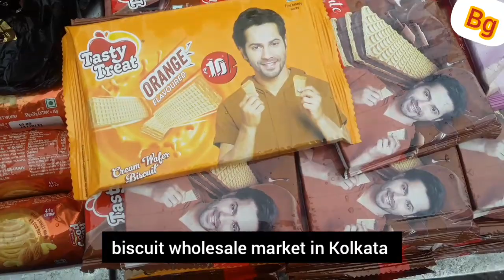Kolkata wholesale biscuit market | biscuit wholesale market in Bara Bazar poster Raja Katra kolkata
Kolkata wholesale biscuit market | biscuit wholesale market in Bara Bazar poster Raja Katra kolkafa

Bada Bajar poster biscuit wholesale market.
Kolkata wholesale biscuit market.
Boro Bazar wholesale biscuit market.
biscuit wholesale market in burrabazar.
biscuit wholesale market.
wholesale biscuit market.
biscuit wholesale market in Kolkata
Parle G biscuit dealer.Parle G biscuit wholesale market.biscuit wholesale market in Mumbai.biscuit wholesale market in Mumbai.wholesale biscuit market in Delhi.
biscuit wholesale market..burrabazar wholesale biscuit market.Bada Bajar poster biscuit wholesale market.Kolkata wholesale biscuit market.
wholesale biscuit market.

biscuit market wholesale market biscuit wholesale market in Delhi.